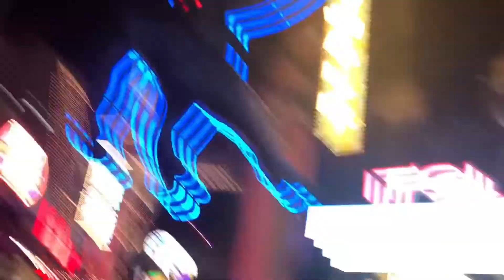OUR FIRST TRIP TOGETHER!!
Guys we’re so excited! This is our first official trip together! Tomorrow we will be uploading our DISNEY LAND VLOG! XOXO Aye and Kay ❤️❤️❤️